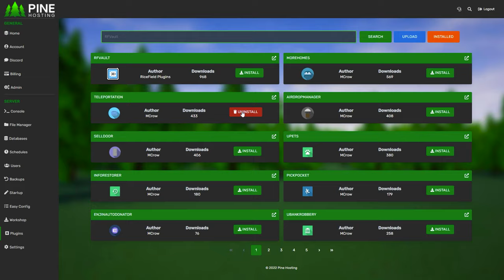I PLAYED ON THE MOST INTENSE WASHINGTON SERVER - Unturned PVP